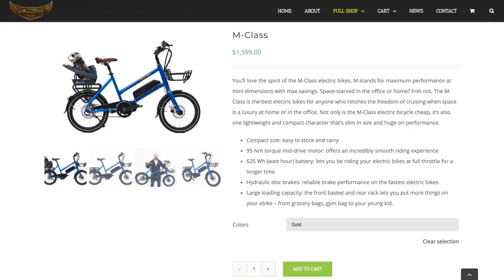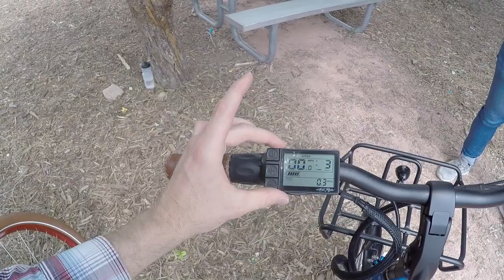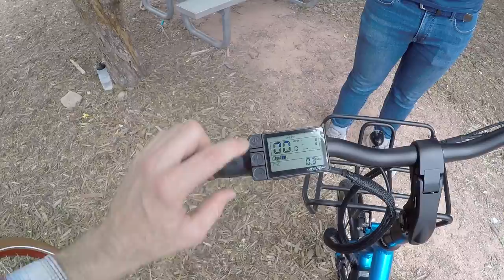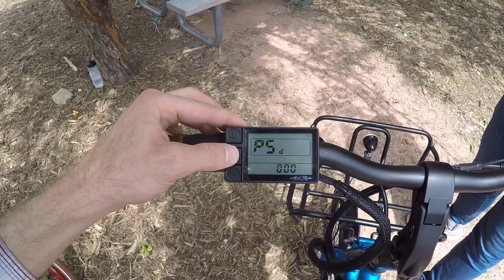Ariel Rider M-Class Video Review - 1.6k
The Ariel Rider M-Class is an approachable, highly adjustable, compact electric bike that turns into a capable little cargo bike with optional front and rear racks, great price point for being so feature-rich. Efficient and powerful mid-drive motor from Dapu offers 95 Newton-meters of torque, Shimano internally geared 3-speed hub is durable and offers shifting at standstill. Two frame color choices, internally routed cables, integrated lights, reflective tires, nice fenders and chain cover, and powerful hydraulic disc brakes set really this model apart from similar offerings. Predominantly sold online so there is some assembly required, the front and rear racks cost extra, limited suspension but the adjustable stem and seat post shock actually feel pretty good, throttle is only active at assist level zero vs. overriding.